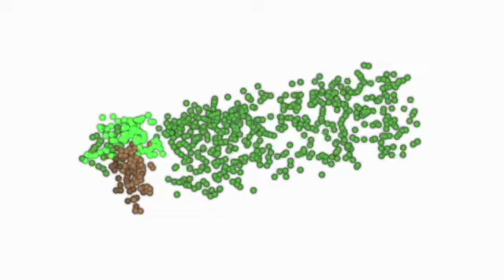When Was The Last Time You Cleaned Your Toilet Tank?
Indoor Air Quality is one of the most under-appreciated factors that affect our health. Poor air quality can cause a host of health problems, and one of the most dangerous things we can encounter is mold.

Sometimes mold hides, and sometimes it's right in front of our face!  I see mold in toilet tanks all the time!  Make sure to have a regular cleaning routine for this hidden space.  Trust me that air will make into your living space!

Learn more about the health of your home at my

Cathy Cooke
Whole Home and Body Health